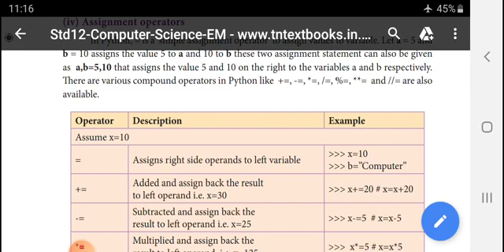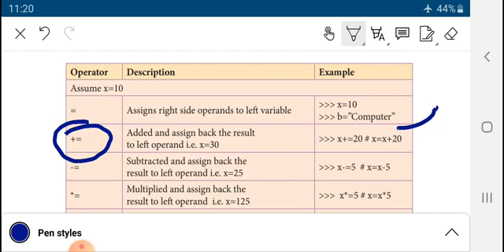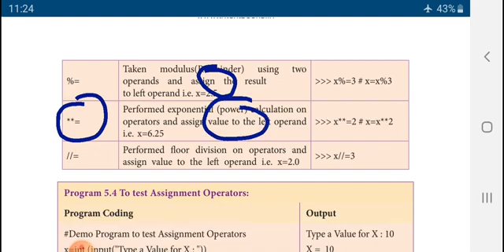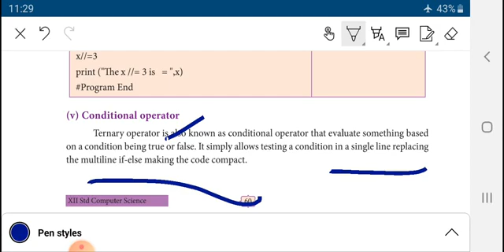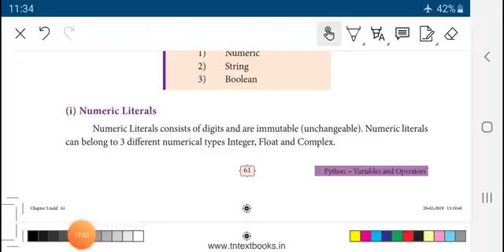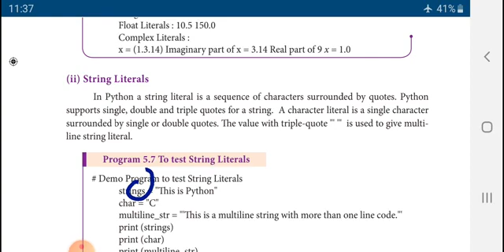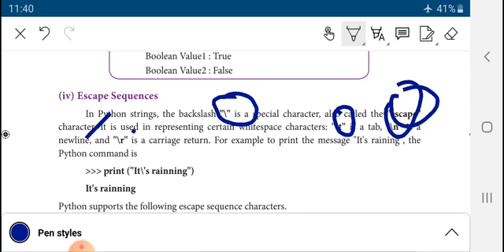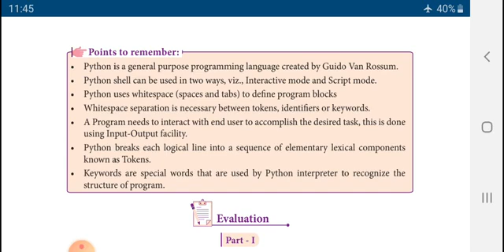+2 Cs Chap 5 Part 2